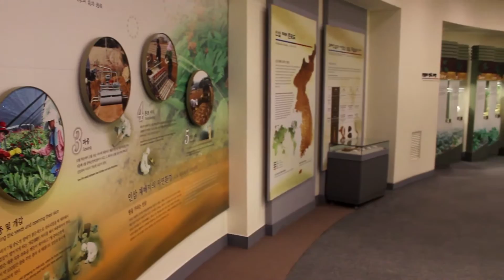韓國紅蔘之旅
由於近幾年的韓流來襲，愛看韓劇的小編，總希望有一天可以到韓國體驗一下偶像劇裡的場景和美食，而最近火紅韓劇 太陽的後裔 中宋鐘基一直在喝的紅蔘液更引起熱烈討論。聽說紅蔘不但可以增加免疫系統，幫助活血，同時還可以抗癌。